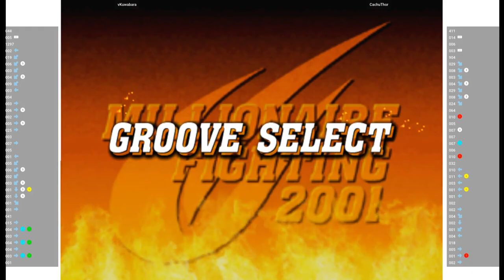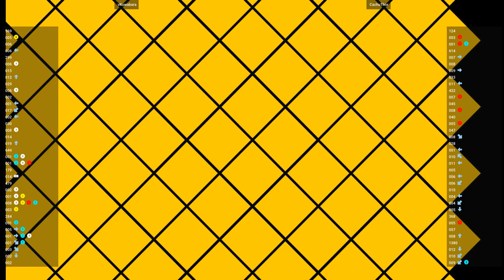CVS2 🕹 vKuwabara VS CachuThor